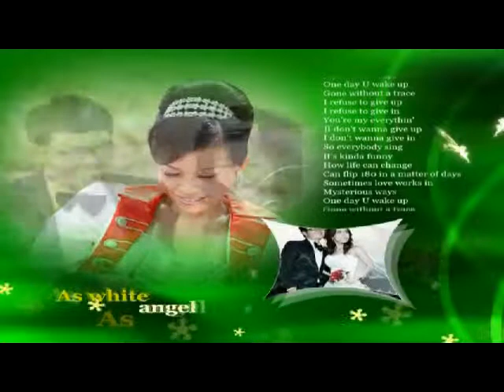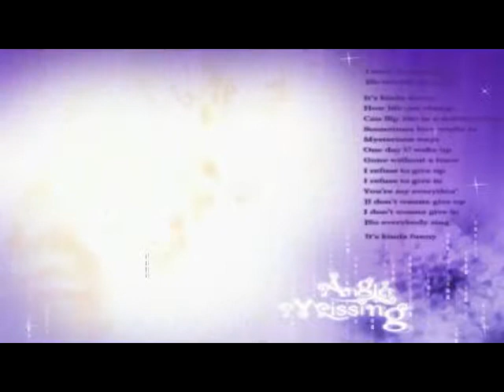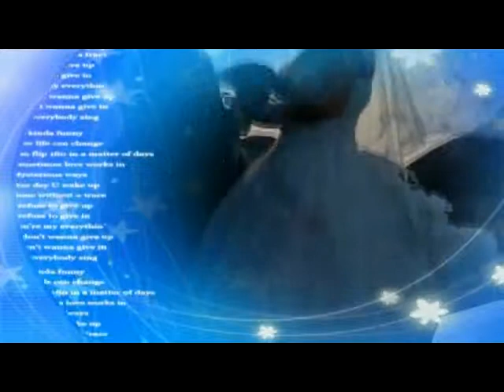PHIM HO COC 5-PHIM CUOI DEP 2013